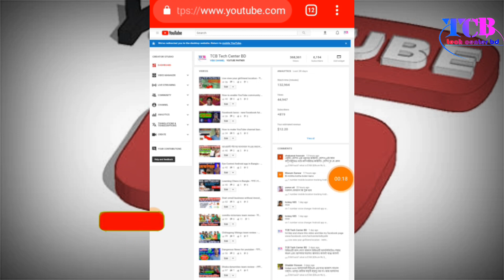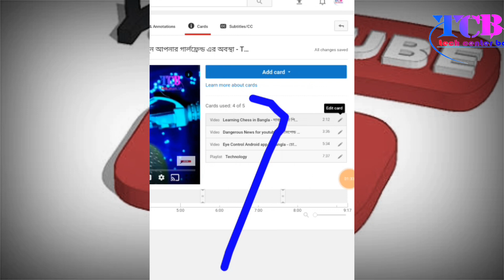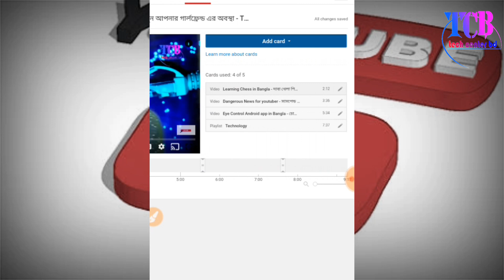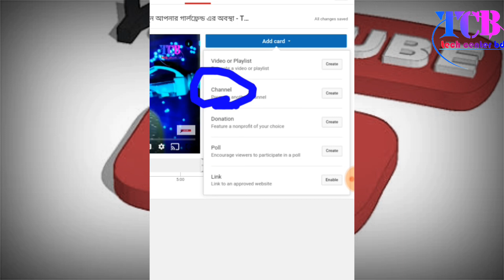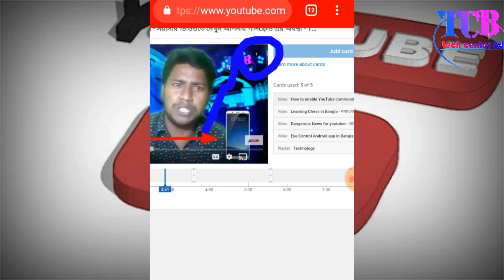I button tricks get more view subscriber on channel - আই বাটনের জাদুতে ভাইরাল করুন আপনার সব ভিডিও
YouTube video I button or I can use on your video get more subscriber and more view on your YouTube video
YouTube icon button for I button is the most important of YouTube video viral can you use YouTube video viral and you I card or I button on your YouTube video
YouTube I button option is the most important of your YouTube channel oldest video viral
This is a YouTube video perfect tricks of YouTube video viral
if you don't know what is YouTube video viral option or what is YouTube video I button
How to use YouTube video I button

আপনার ইউটিউব চ্যানেলে আগের পুরাতন ভিডিও গুলোতে যদি ঠিকমত ভিউ না আসে বা ভাইরাল না হয় তাহলে আপনি এই আই বাটন এর মাধ্যমে ভিডিওগুলো ভাইরাল করতে পারেন অথবা প্রচুর ভিউ
আপনি যদি না জানেন কিভাবে ইউটিউবের ভিডিওতে আয় বাটন ব্যবহার করতে হয় এবং আই বাটনে কি কি সুবিধা বিস্তারিত জানতে এই ভিডিওটি সম্পূর্ণ অংশ মনোযোগ সহকারে দেখুন এবং ভিডিওটি ভালো লাগলে ভিডিওটি একটি লাইক দিন এবং আপনার বন্ধু-বান্ধব সকলের কাছে ভিডিওটি শেয়ার করুন

🌹🌹🌹🌹🌹🌹 দৃৃষ্টি আকর্শন 🌹🌹🌹🌹🌹🌹🌹🌹